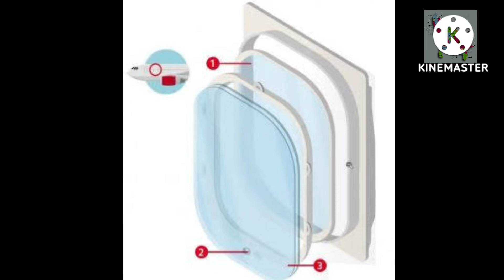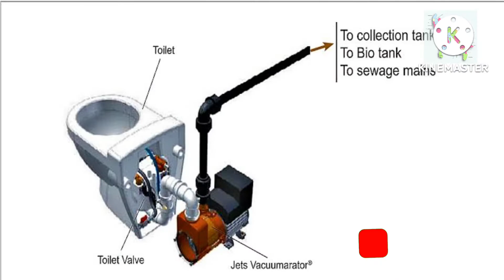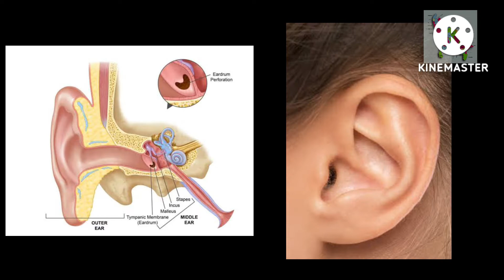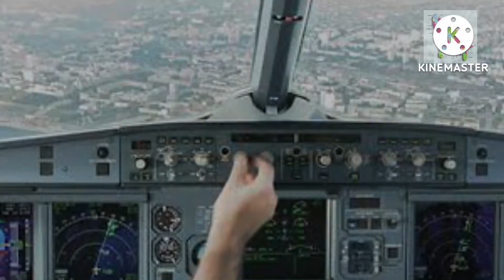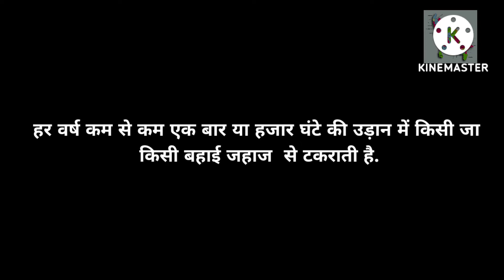UNKNOWN 🤔FACT ABOUT AIROPLANE✈️ हवाई जहाज के बारे में ❣️अनजाने तथ्य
हवाई जहाज के बारे में अनजाने तथ्य | Unknown facts about airplanes | havaee jahaaj ke baare mein anajaane tathy..👍❣️

facts
        Hello guys Mein Suraj Apke apne FACT ACCOUNT Channel pr Aaj ki esh video mein Aeroplane ke kuch khash jankari apke liye laya hu, Video ko end tk dekhe ummid hai Apko video Pashand aai hogi.

       Hello Guy's Mein Suraj Apka apna FACT ACCOUNT Channel apke liye Har 3 din new Video laega, Apka new Jankari dekne ki Puri koshish kruga, Bs apse yhi Gujarish hai Ki video Ko like👍Share📍subscribe▶️ kr Bell🔔icon On kre taki  bali new video ki notification sbse phle pahuche.

QUERIES SOLVED

1. Havaee ahaaj ke baare mein
2. Havaee jahaaj fact
3.Havaee jahaaj ke kuch baate
4.Havaee jahaaj ke ansuni baate
5.Havaee jahaaj ki kuch jankari
6. Havaee Kee Kuch Khaas Baate
7.Aeroplane Kee Kuch Ghatanaen
8.Vimaan kee Kuchh Jaanakaaree

♍THANKS GOR WATCHING ON THIS VIDEO♍❣️